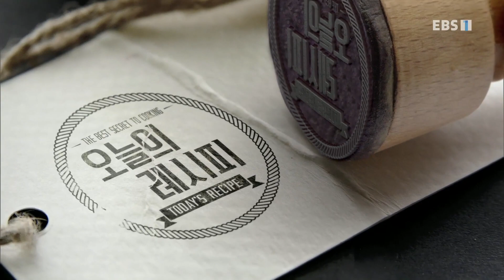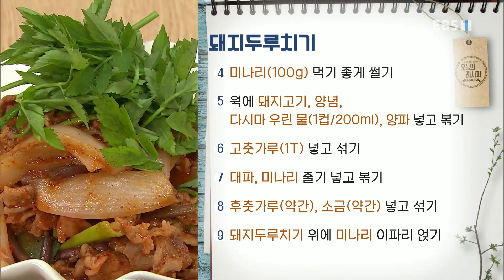최고의 요리 비결 - 신효섭의 미역국과 돼지두루치기_#002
공식 홈페이지 신효섭의 미역국과 돼지두루치기,

[ 미역국 ] (4인분)

- 주재료
불린 미역(280g), 소고기(양지머리/200g), 물(7½컵/1.5L)

양념 재료
소금(약간), 멸치액젓(1T), 국간장(1½T), 들기름(2T), 다진 마늘(1T),

1. 소고기(양지머리/200g) 얇게 썰기
2. 냄비에 들기름(2T) 두르고 불린 미역(280g) 볶기
3. 국간장(1½T), 소고기 넣고 볶기
4. 물(7½컵/1.5L) 붓고 15분 정도 끓이기
5. 다진 마늘(1T), 멸치액젓(1T), 소금(약간) 넣어 간하기,

[ 돼지두루치기 ]

- 주재료
돼지고기(앞다릿살/400g), 양파(140g), 대파(100g), 미나리(100g), 다시마 우린 물(1컵/200ml), 맛술(1T), 설탕(1T),
후춧가루(약간), 소금(약간)

양념 재료
고춧가루(3T), 굴소스(1T), 고추장(2T), 물엿(2T), 설탕(1T), 다진 마늘(2T), 생강즙(½T), 다진 청양고추(1T),

1. 돼지고기(앞다릿살(400g)에 설탕(1T), 맛술(1T) 넣고 섞어 가며 손으로 먹기 좋게 찢은 뒤 10분 정도 재우기
2. 생강즙(½T), 설탕(1T), 물엿(2T), 다진 마늘(2T), 고춧가루(2T), 다진 청양고추(1T), 굴소스(1T), 고추장(2T) 섞어 양
념 만들기
3. 양파(140g) 굵게 채 썰고 대파(100g) 반 갈라 큼직하게 썰기
4. 미나리(100g) 먹기 좋게 썰기
5. 웍에 돼지고기, 양념, 다시마 우린 물(1컵/200ml), 양파 넣고 볶기
6. 고춧가루(1T) 넣고 섞기
7. 대파, 미나리 줄기 넣고 볶기
8. 후춧가루(약간), 소금(약간) 넣고 섞기
9. 돼지두루치기 위에 미나리 이파리 얹기,